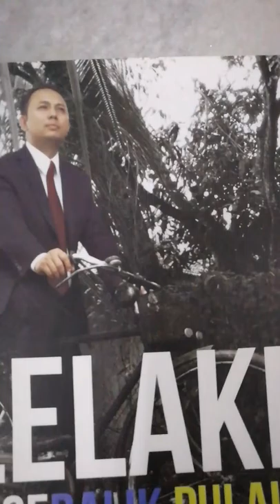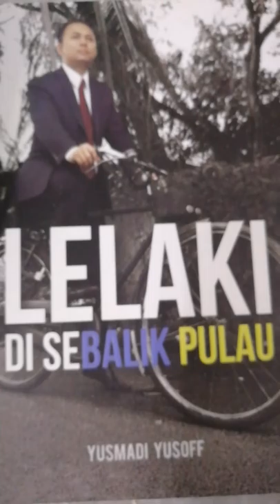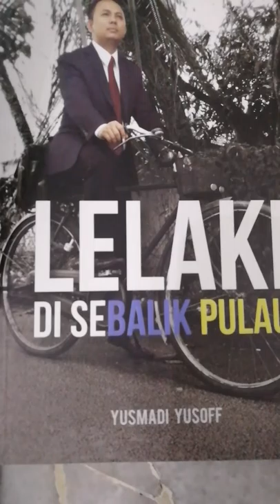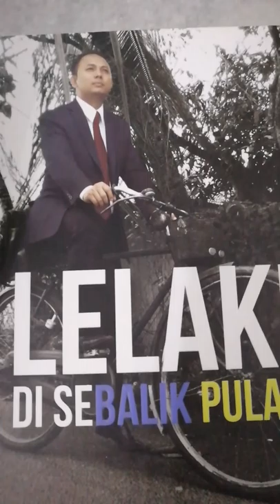Aku Yang Baru - Soundtrack cerita 'Lelaki Di Sebalik Pulau'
Soundtrack - cerita adaptasi dari buku 'Lelaki Di Sebalik Pulau' tulisan Yusmadi Yusoff